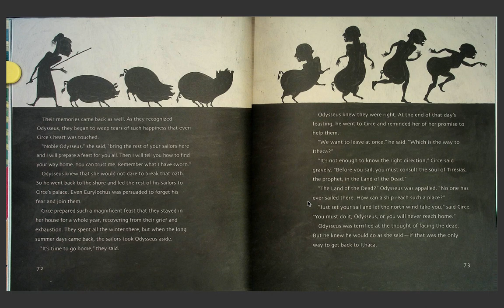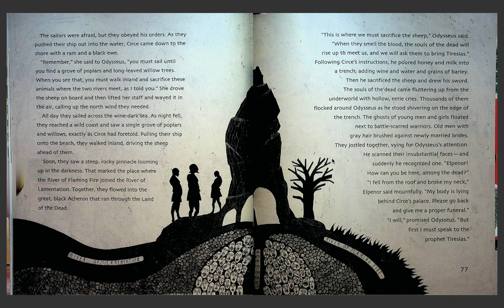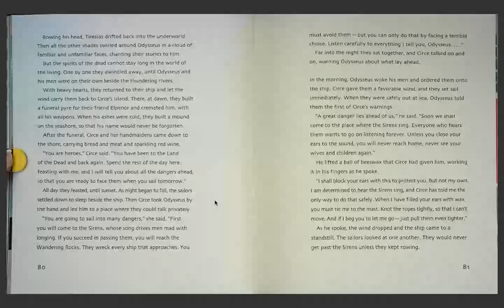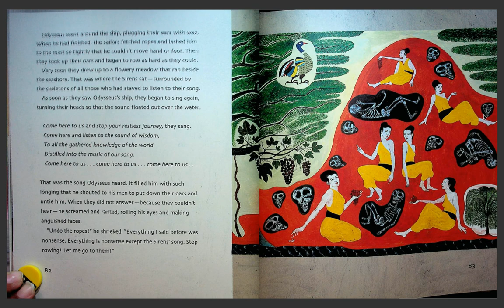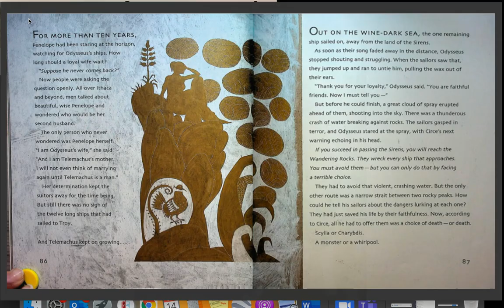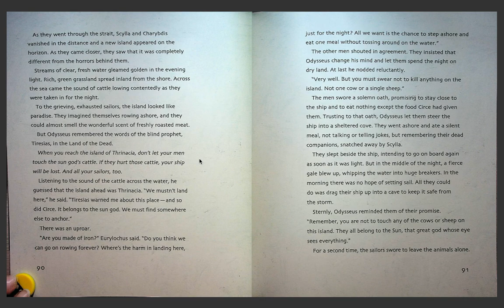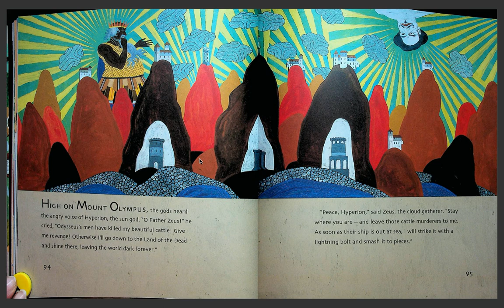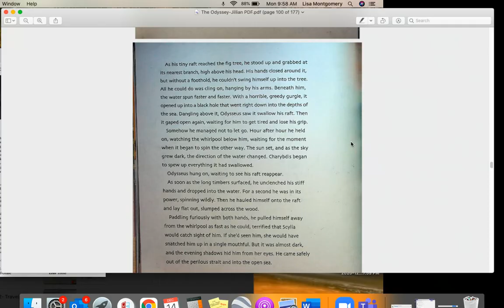Odyssey: Ch 5- Ghosts and Monsters